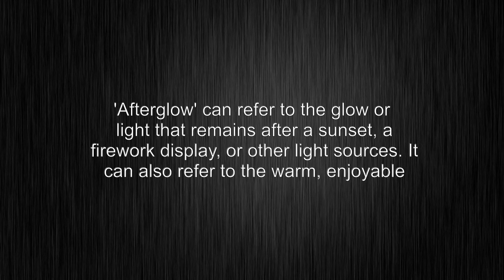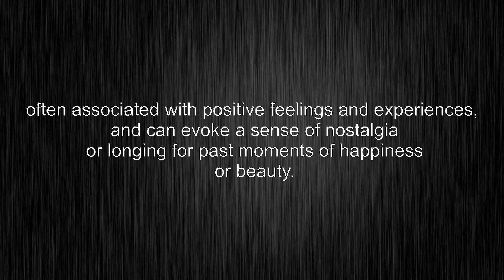What's the meaning of "afterglow", How to pronounce?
This video shows you What's the meaning of "afterglow", How to pronounce "afterglow", pronunciation guide and accurate definitions.